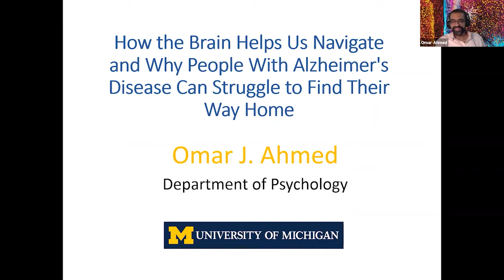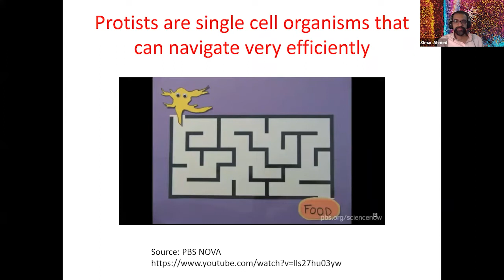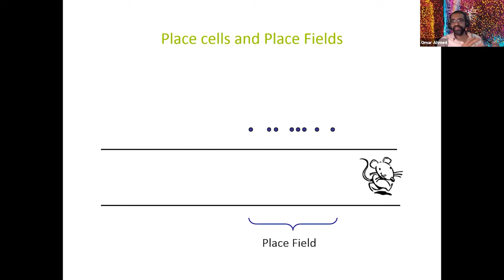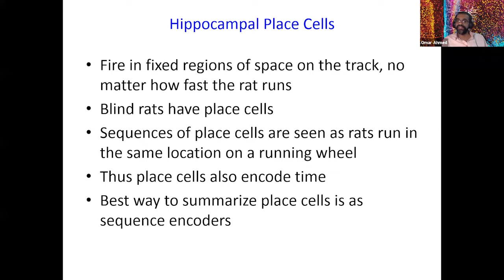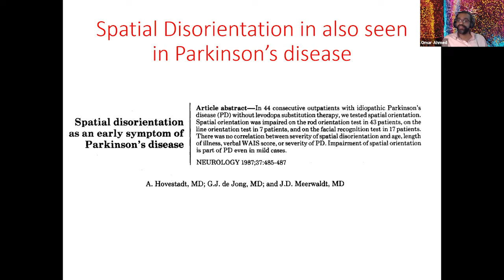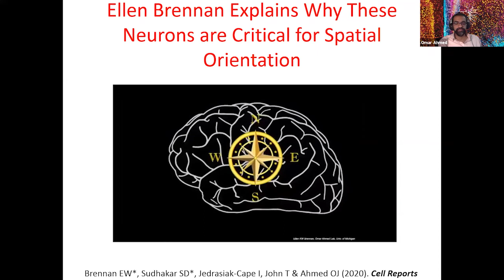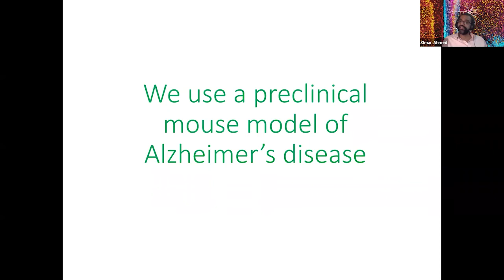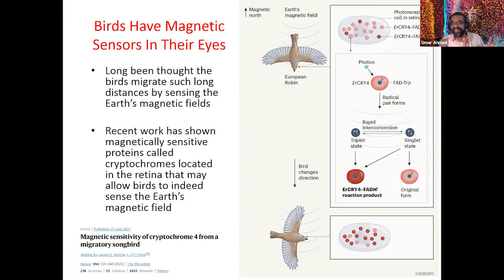Exploring the Mind | How the Brain Helps Us Navigate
Exploring the Mind | How the Brain Helps Us Navigate and Why People With Alzheimer's Disease Can Struggle to Find Their Way Home

Charles Darwin used the term “dead reckoning” to describe the remarkable ability of most species to seamlessly navigate back home, even in the absence of external guiding cues. Finding our way home is indeed something most of us take for granted, but this facility is dramatically impaired in many people with Alzheimer’s disease and Parkinson’s disease. In this talk we will explore how the brain has evolved to support our sense of space and our sense of orientation. We will then examine how subtle alterations to specific brain regions can lead to profound spatial disorientation and discuss the implications for future therapeutic interventions.

Omar J. Ahmed is an Assistant Professor of Psychology at the University of Michigan. He received his undergraduate and Ph.D. degrees in Neuroscience from Brown University before completing his postdoctoral work at Harvard Medical School. His lab studies how space, time and memories are represented in key parts of the brain, as well as how these same brain regions are altered in Alzheimer’s disease, Parkinson’s disease and epilepsy. His work has helped to understand how running at different speeds alters the brain and also led to the identification of a specific type of brain cell that helps to support the sense of orientation by acting like a stable compass.